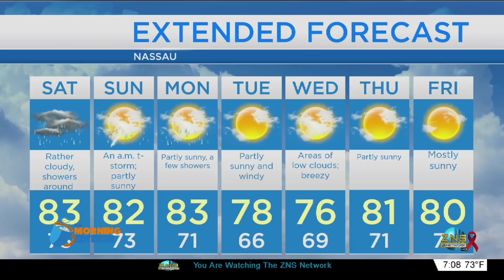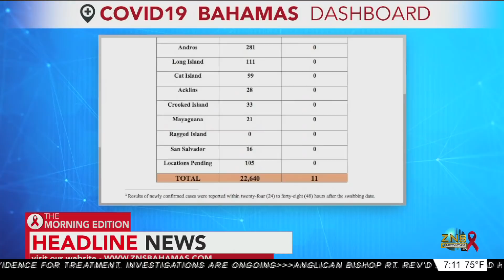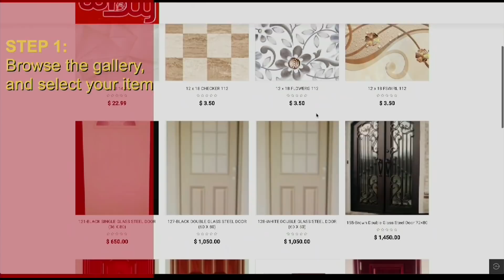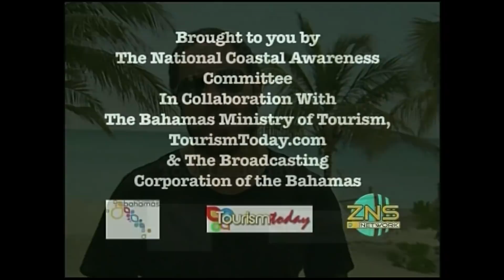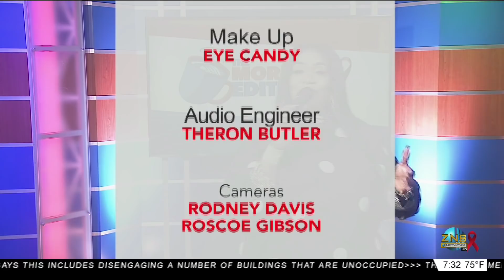The Morning Edition 11/19/2021